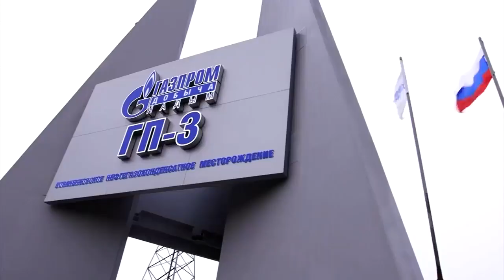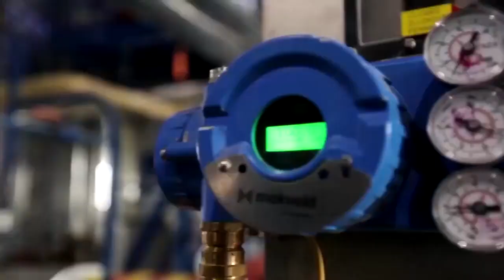PUTIN Makamanda wake Wameuwawa na Marekani Ukaraine na Majasusi Wametoa Siri za kambi za kijeshi